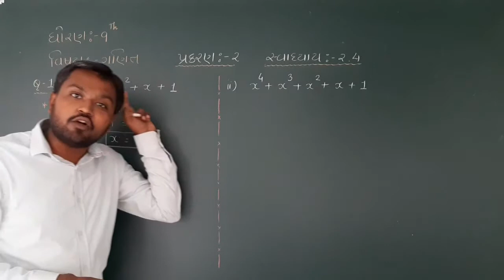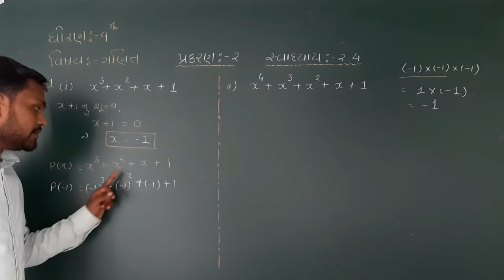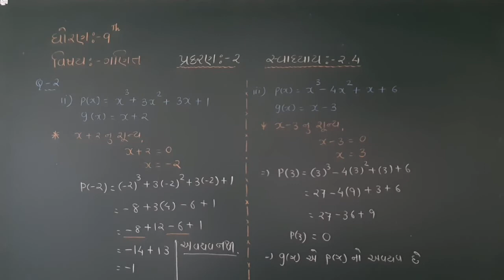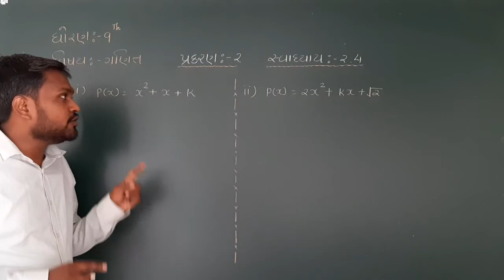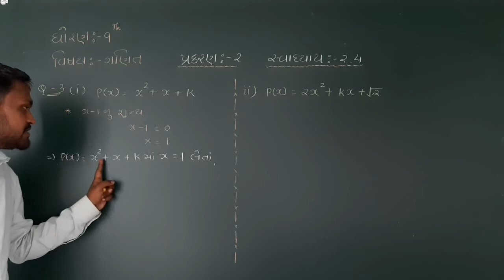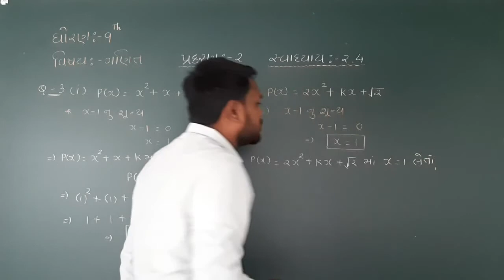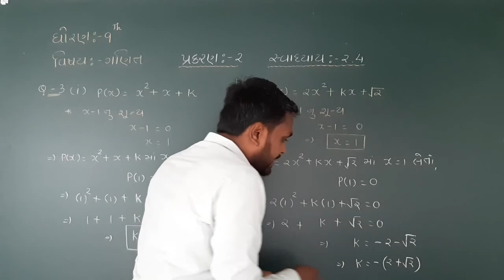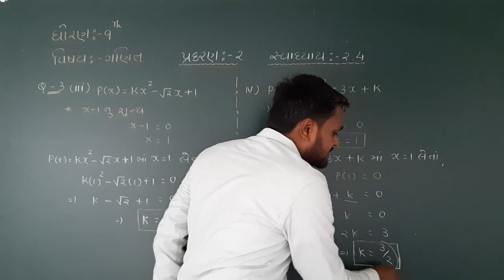Maths Std 9 | સ્વાધ્યાય 2.4 | Ch 2 | Part 7 | બહુપદી | NCERT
Standard 9 Maths | સ્વાધ્યાય 2.4 | શેષ પ્રમેયની બહુપદીના અવયવ ચકાસવા તથા દ્વિઘાત & ત્રિઘાત બહુપદીના અવયવ પડવાની રીતો આપેલ વીડિયોમાં સમાવવામાં આવેલ છે.
.તો આપ સૌ વિદ્યાર્થીઓ મિત્રો ખૂબ જ આનંદથી આ વિડિઓ ના દાખલા શીખજો.